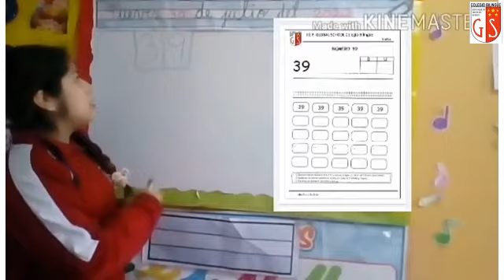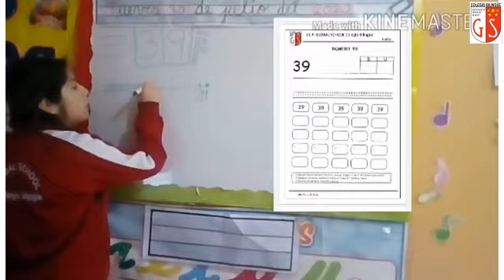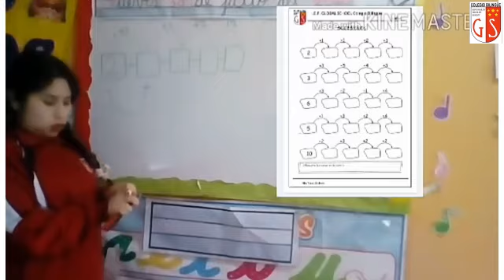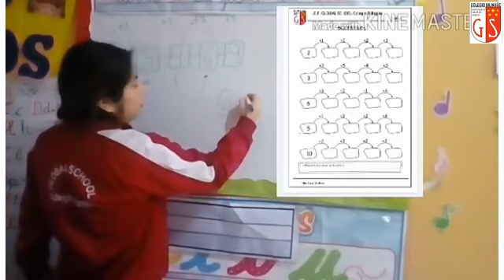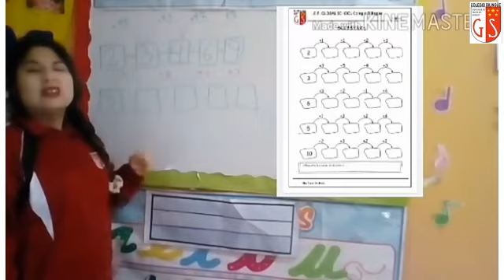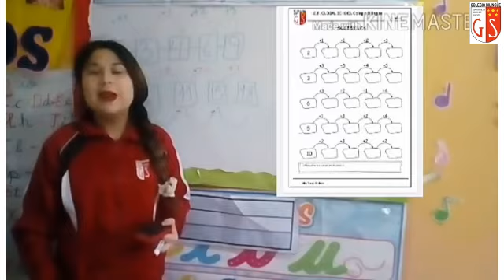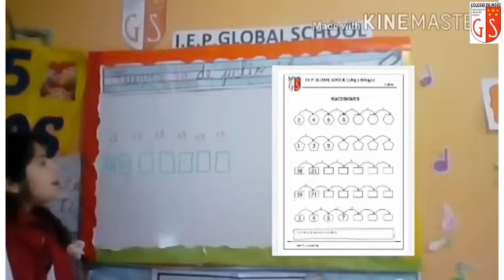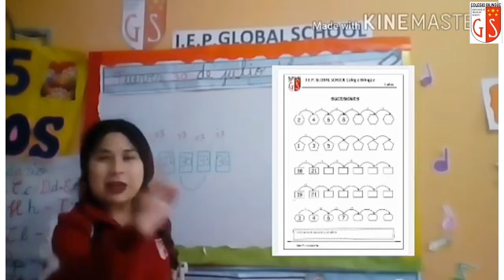30 07 2020 5 Años A2